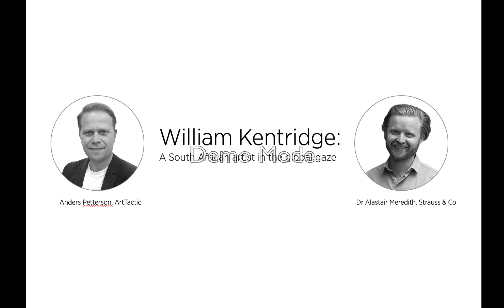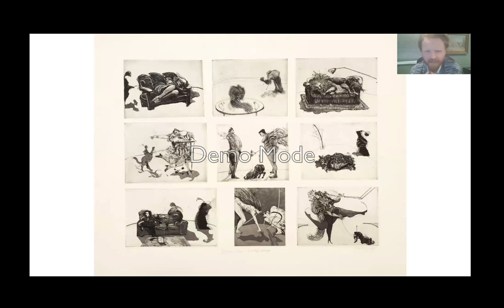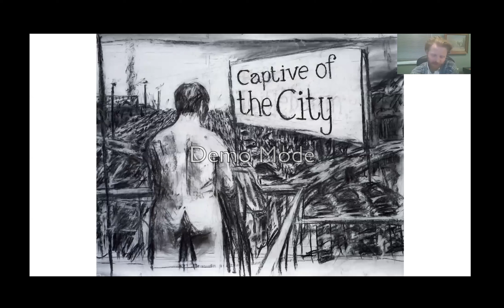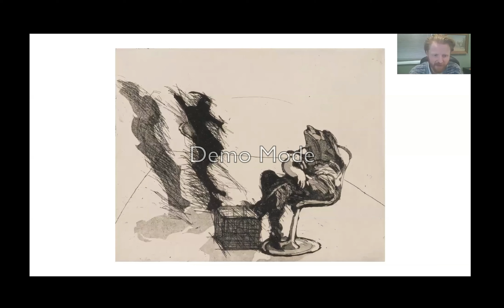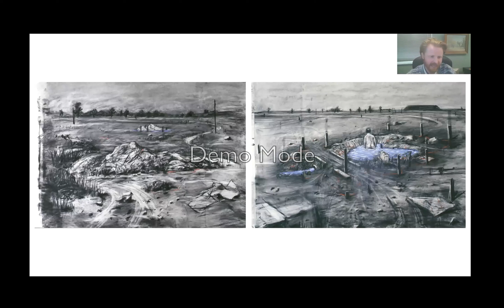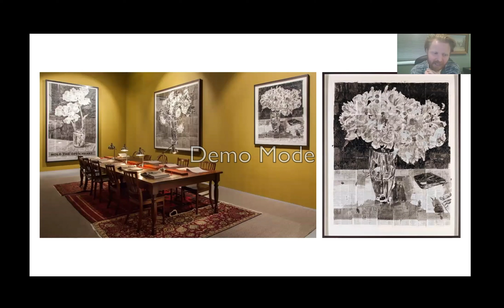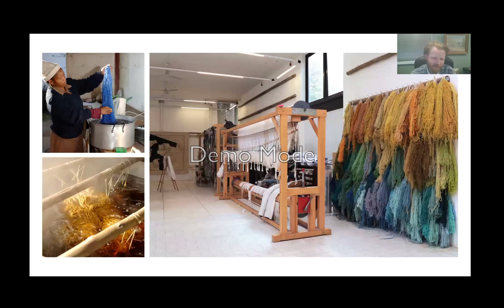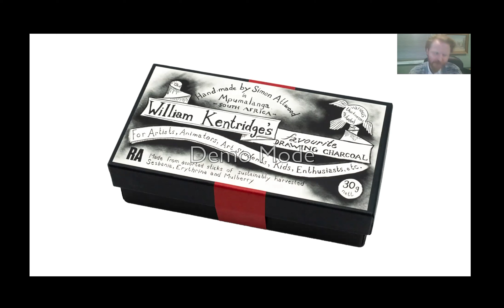ArtTactic X Strauss & Co Webinar | William Kentridge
William Kentridge: A South African artist in the global gaze

A conversation with Dr Alastair Meredith and Anders Petterson, founder of ArtTactic, around the career and international acclaim of this prolific artist.